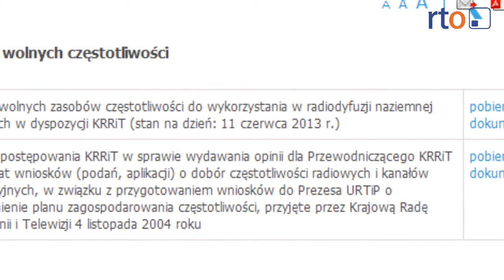Zapełnią eter?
7 października otwarto rozgłośnię radia „i". To nowa inicjatywa medialna w Nysie. Radio nadaje w Internecie, słuchać go można na portalu internetowym